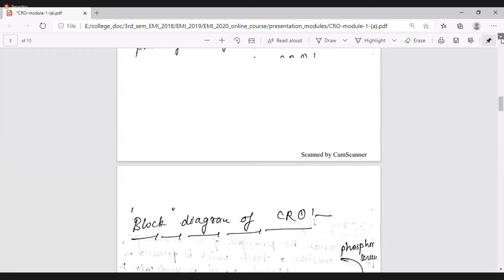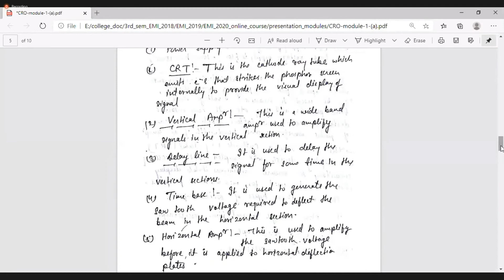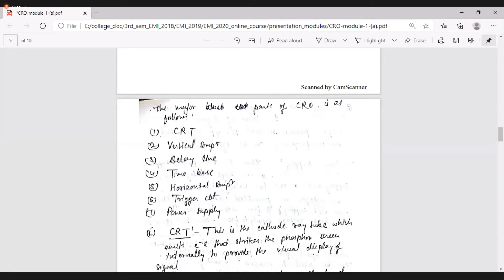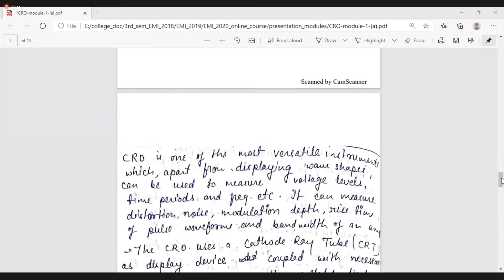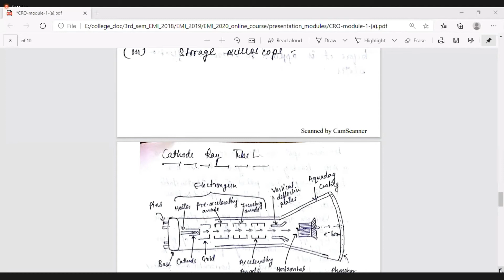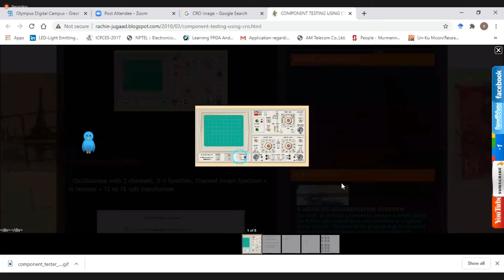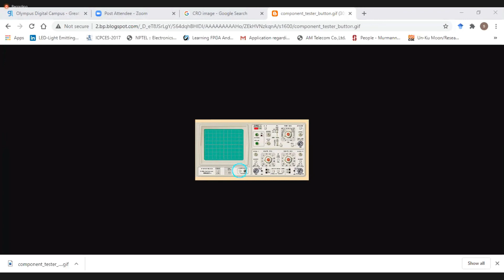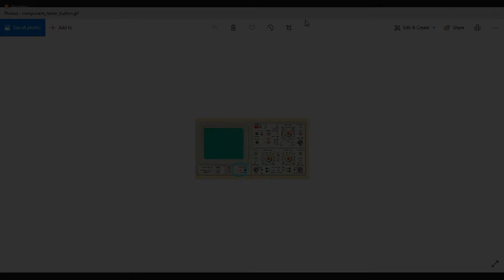EMI--LAB-02|CRO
Electronic Measurement and Instrumentation
LAB - 02